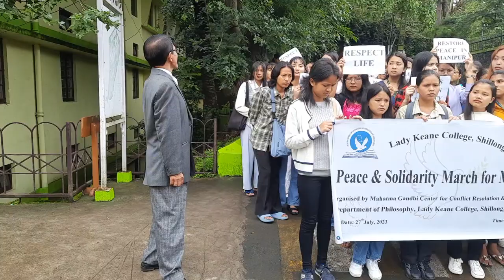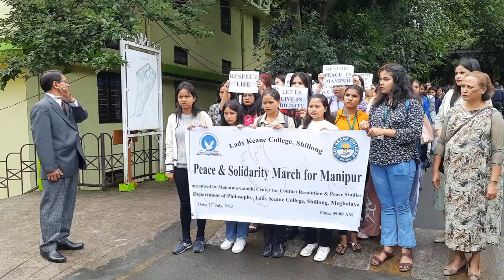Peace & Solidarity March for Manipur by Lady Keane College